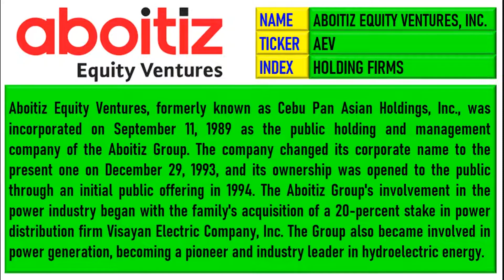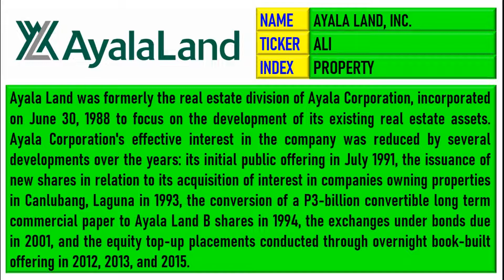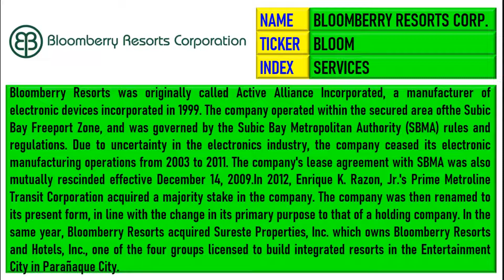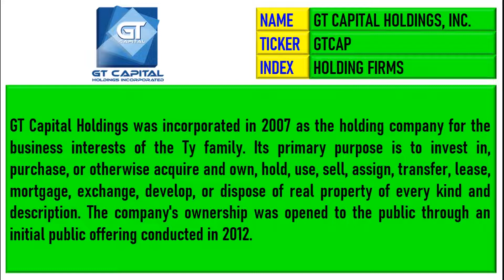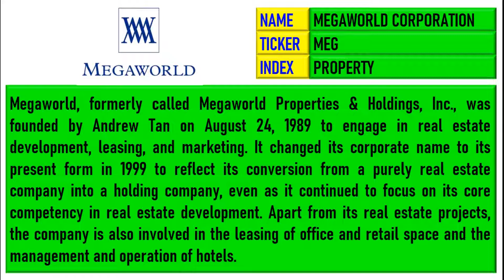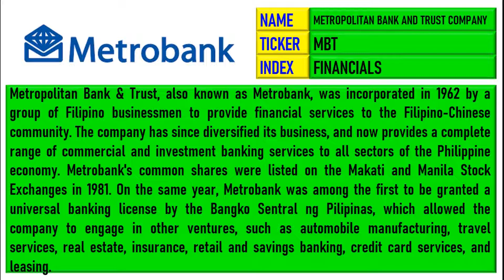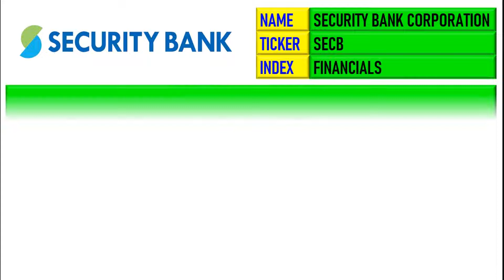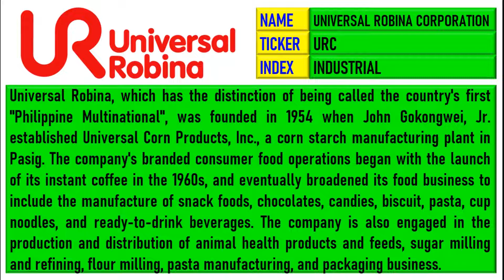PSEi - 30 Blue Chips Companies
Many Thanks and GOD BLESS...